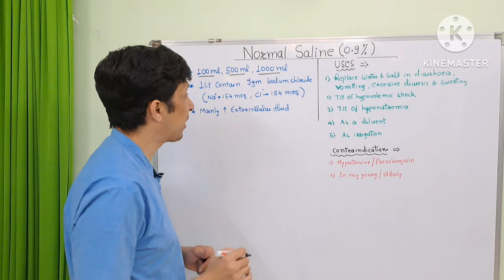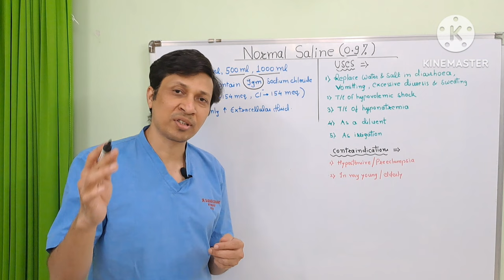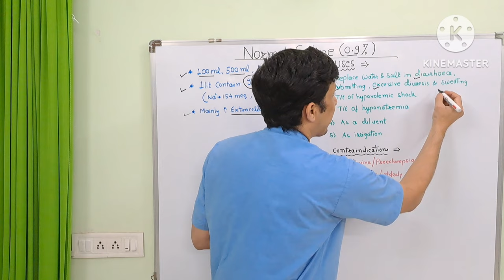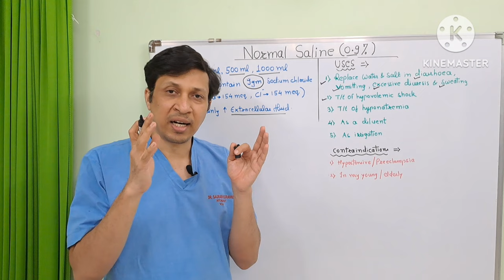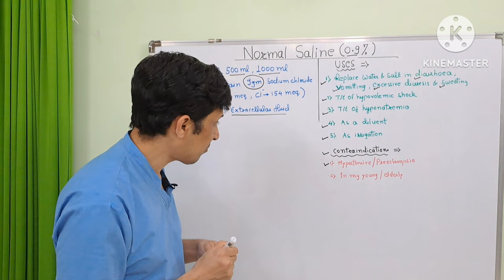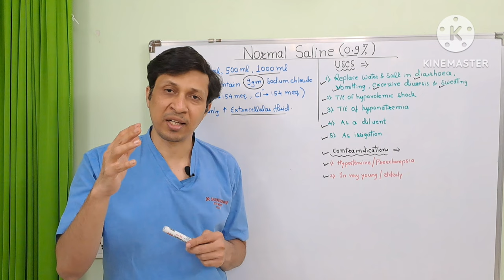Normal Saline/0.9 Saline/0.9% NS/Normal Saline uses in Hindi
In this video I have explained the composition and uses of normal(0.9%)Saline.
And also I have explained why it should be used cautiously in hypertensive patients and in children and elderly persons.
If you have any questions ask me in comment box.
Link of my video on 5%dextrose solution